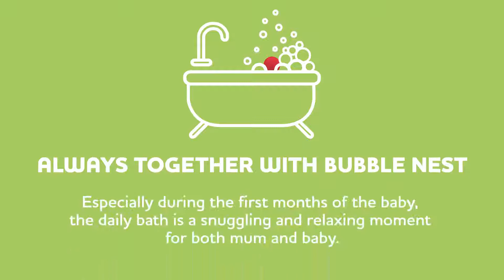Chicco Bubble Nest - How to install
Bubble Nest is versatile, convertible, space-saving and above all back-friendly for parents. Thanks to its frame you will always have your baby at a comfortable height while showering. The cosy bath seat fits perfectly in small bathrooms that only have a shower.